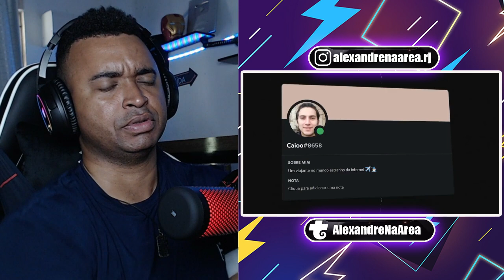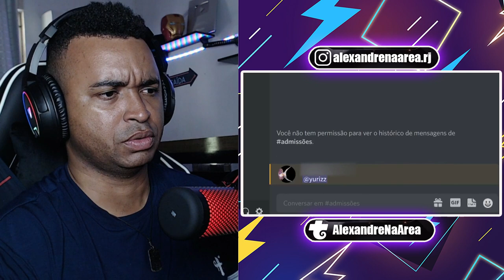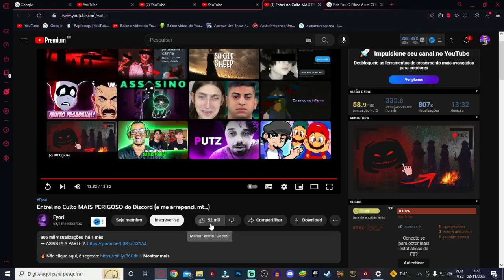🟪 Entrei no Culto MAIS PERIGOSO do Discord (e me arrependi mt...) - Fyori (Alexandre Reage)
💻 Configurações do meu PC:

Processador: fx 8320e
Mobo: Ga970 USB3
GPU: gtx 750 ti 2gb gddr5